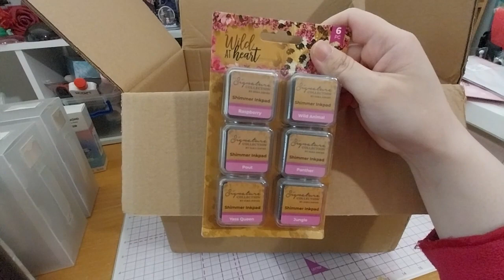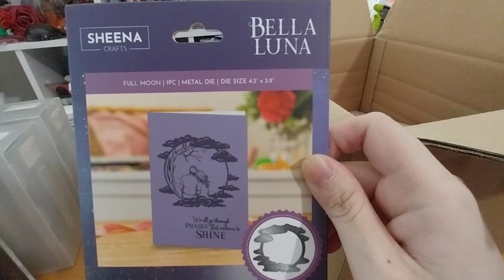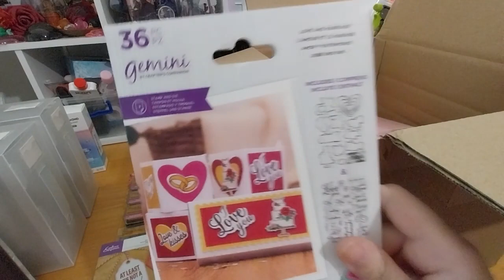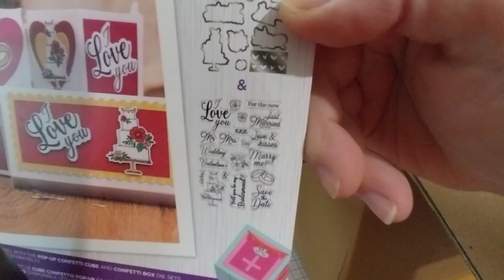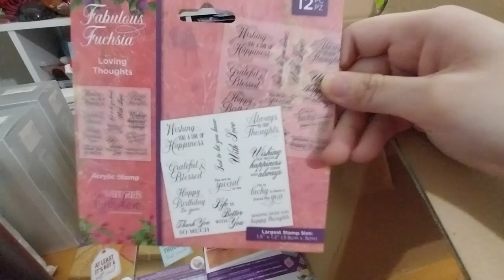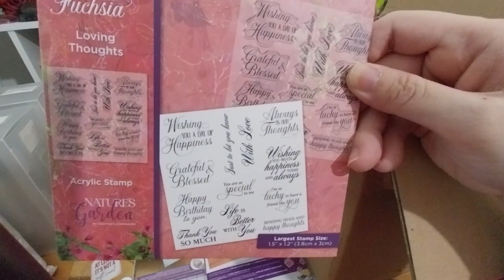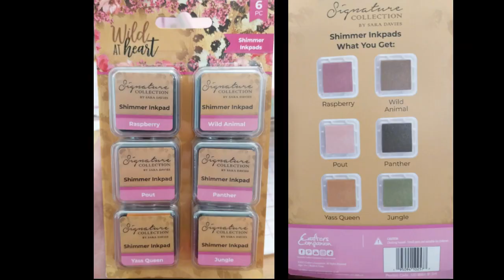My Crafter's Companion Craft Supplies Haul! 20